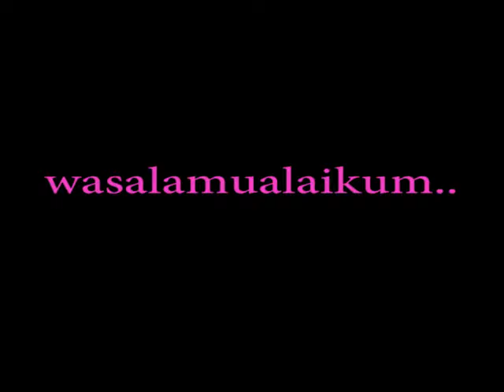winter holiday in gifu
winter holiday in gifu 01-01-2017